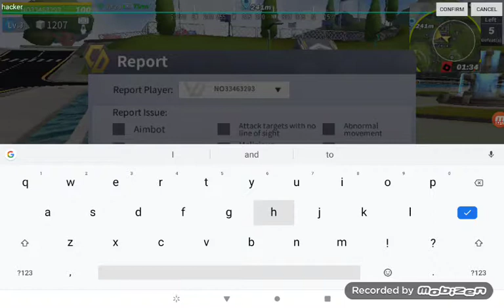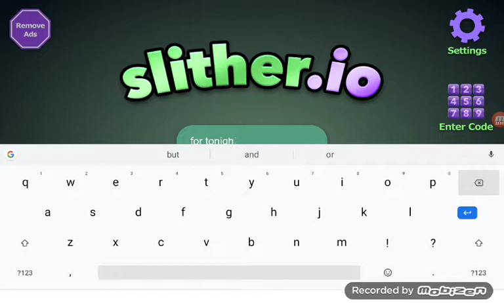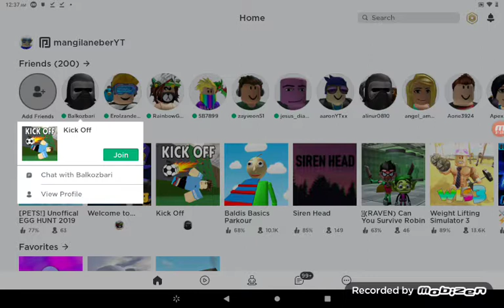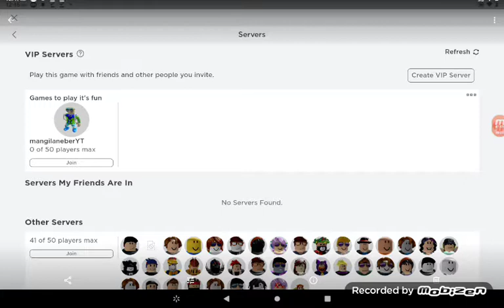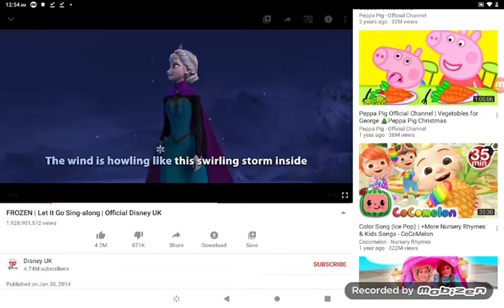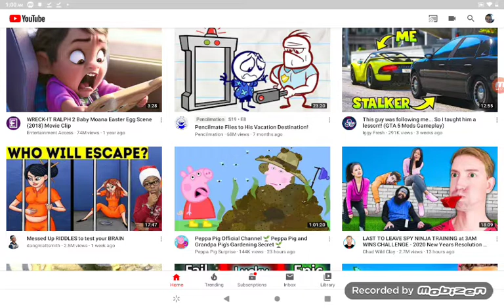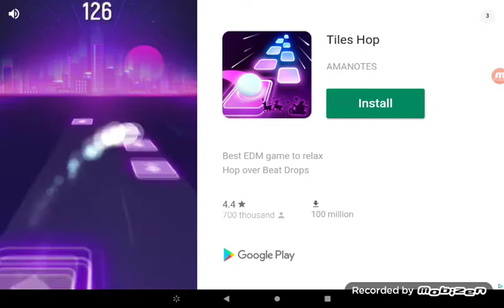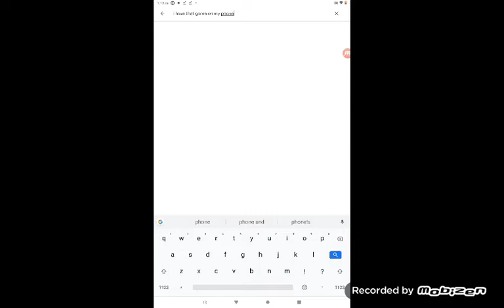All games I have well not all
# so